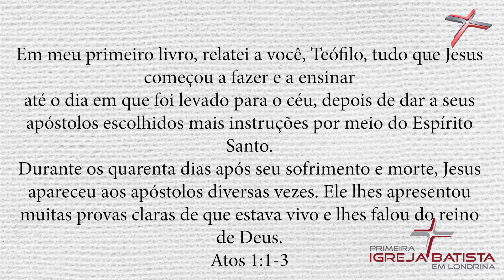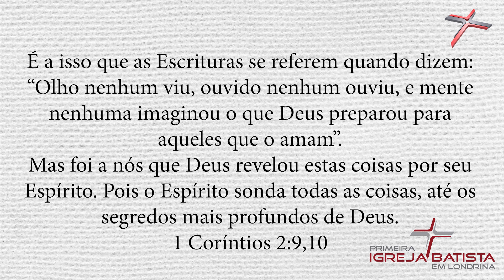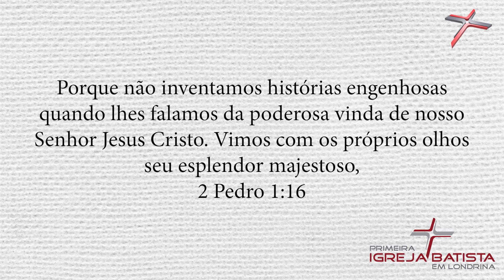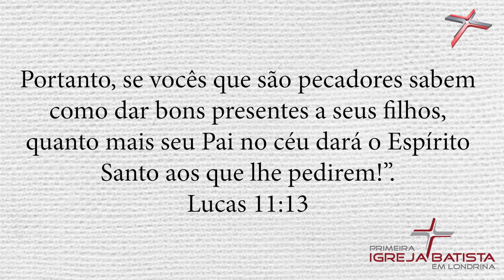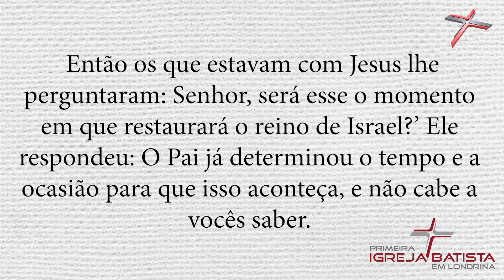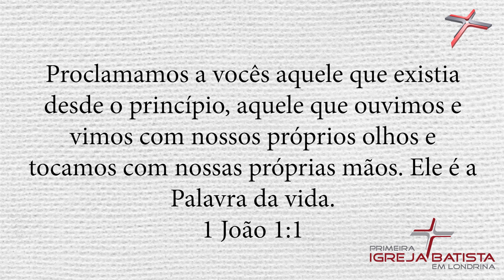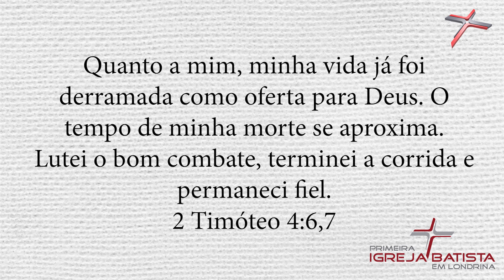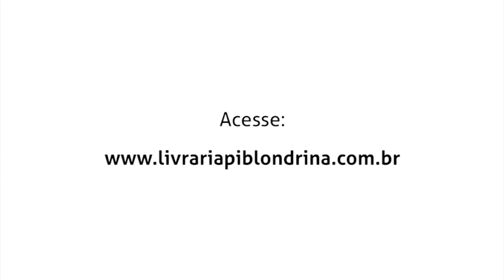PEGANDO O BASTÃO - Leandro Pasquini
LINK PARA DOWNLOAD DO ÁUDIO -